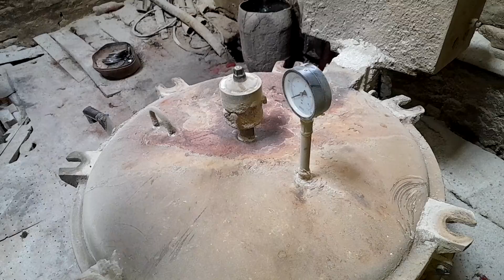polyester yarn process part 1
is video  ka mqsad polyester  ki rangai  k mutaliq  btana  Hai